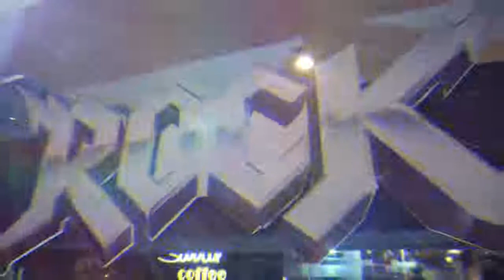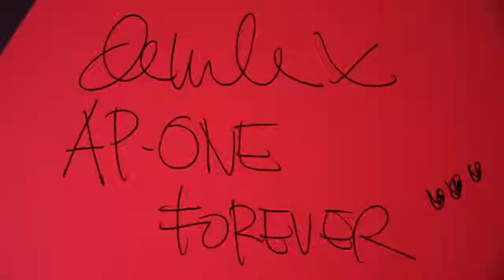Communication Summit 2019 PT. Angkasa Pura I (Rizqiani Putri MC Surabaya)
Communication Summit 2019 PT. Angkasa Pura I at Mercure Hotel, Banjarmasin (5-6 December 2019)

Event Organizer: @bedanka_eventorganizer
Show Management: @eventjunkies_jkt

Video by @dims_kleponism